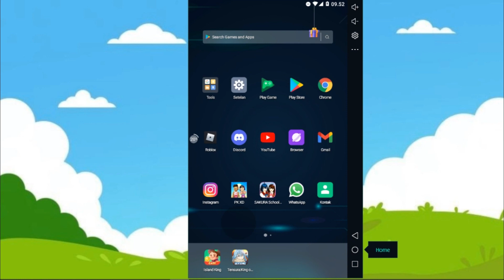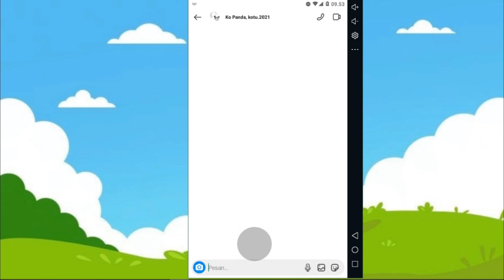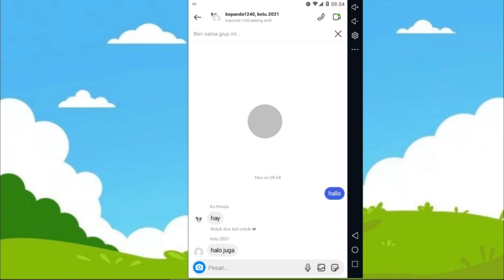Cara Terbaru Buat Grup Chat Instagram - Ko Tutorial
Halo guys di video kali ini Ko Tutorial akan memberi tahu kalian bagaimana Cara Terbaru Buat Grup Chat Instagram, nah video ini pas banget atau cocok banget untuk kalian yang ingin buat grup chat tapi di instagram,
Yuk tonton dari awal sampai akhir agar kalian tau caranya..